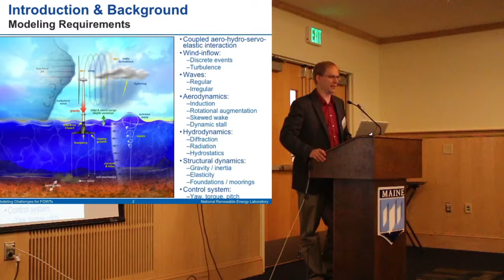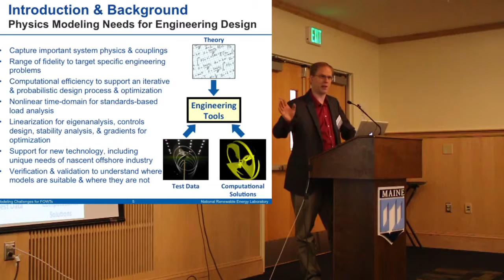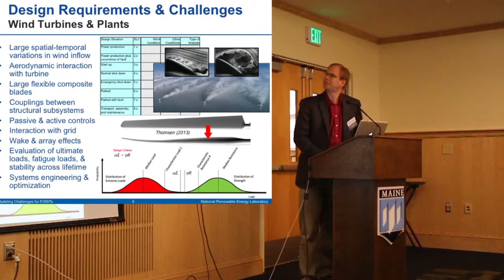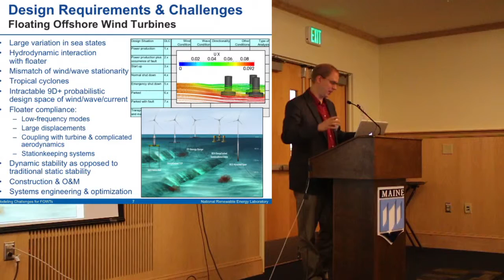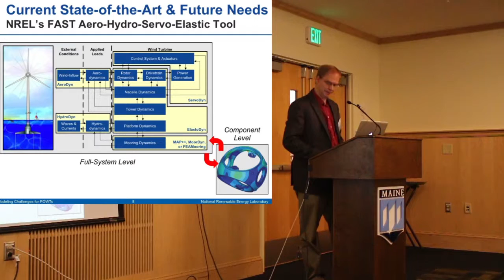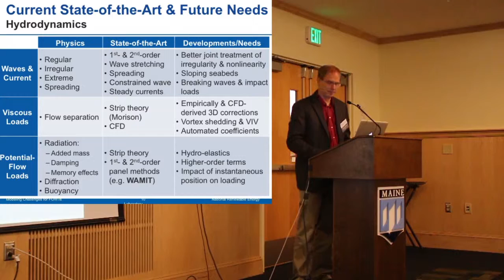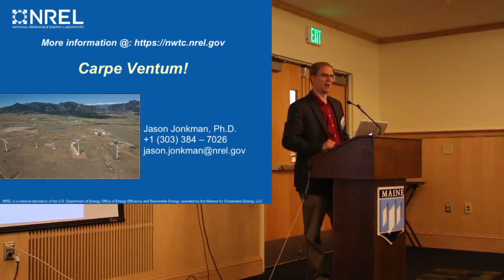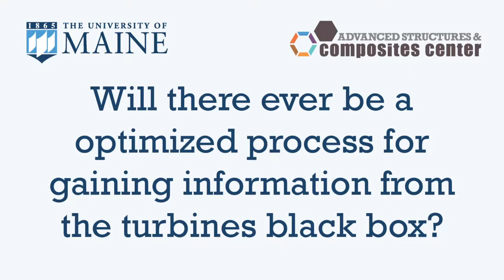Modeling Challenges - Dr. Jason Jonkman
Dr. Jason Jonkman joined the National Renewable Energy Laboratory (NREL) in 2000 and leads the wind turbine multi-physics engineering tool development activities, including the FAST software for modeling the dynamic response of land- and offshore-based wind turbines. He also guides projects aimed at verifying, validating, and applying engineering tools to wind turbine design and analysis. Jason currently co-chairs an International Energy Agency (IEA) Wind research task on developing, verifying, and validating simulation models for offshore wind turbines. He is the principle investigator for a Department-of-Energy (DOE)-funded project to improve the modeling of floating offshore wind system dynamics. He also is a U.S. representative on the International Electrotechnical Commission (IEC) working group to develop an international technical specification for the design of floating offshore wind turbines.
Prior to joining NREL, Jason worked as a researcher at DOE’s Industrial Assessment Center (IAC) at Colorado State University and as a tool design engineer at the commercial airplane division of Boeing. Jason obtained a Ph.D. in Aerospace Engineering Sciences from University of Colorado, an M.S. in Mechanical Engineering from Colorado State University, and a B.S.E. in Mechanical Engineering from Dordt College.